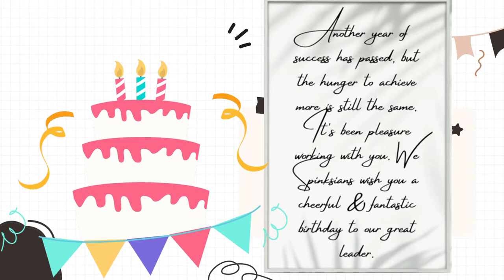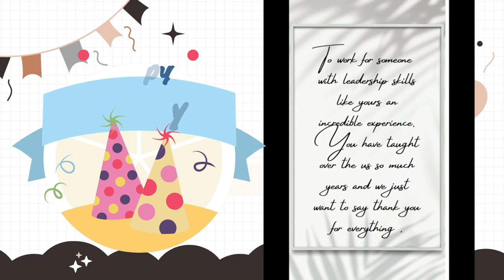Happy Birthday Vineet Jain | Spinks World | Managing Director